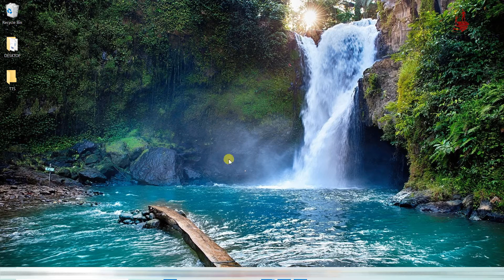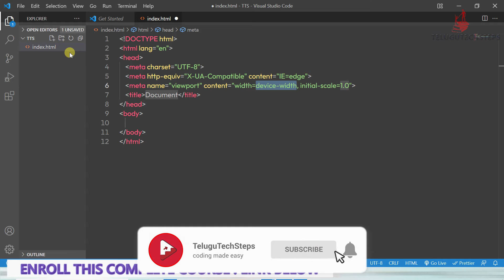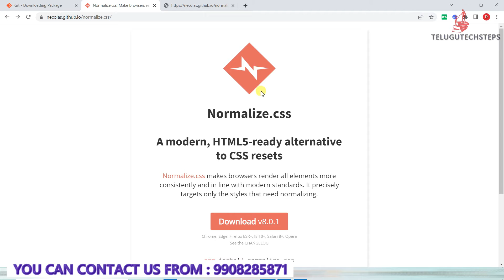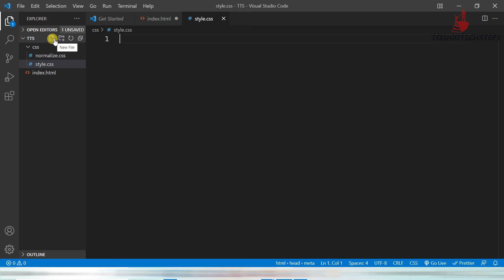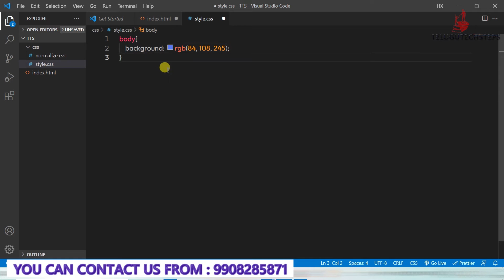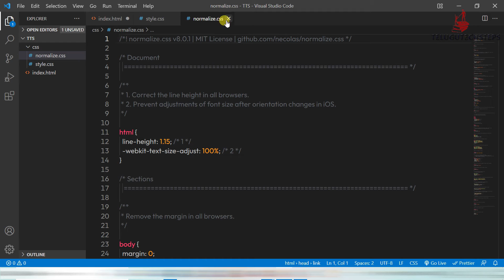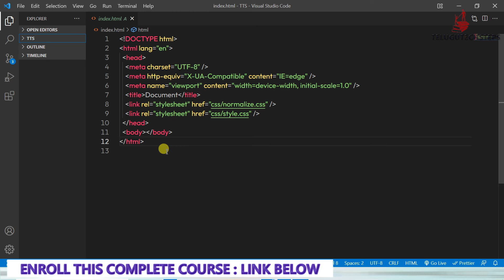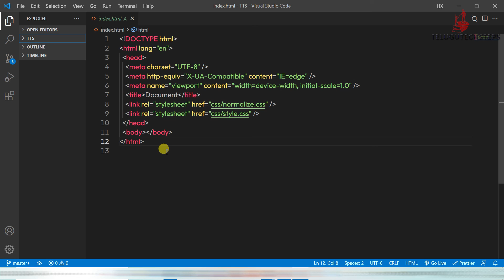HTML & CSS PROJECT SETUP | HTML AND CSS IN TELUGU